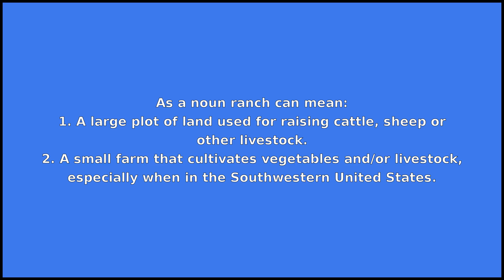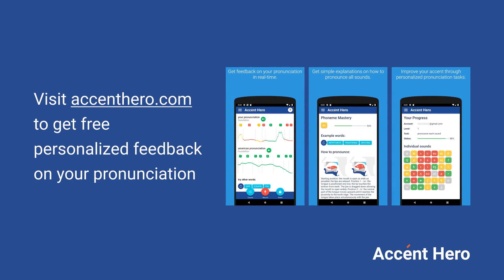RANCH - Meaning and Pronunciation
How to pronounce ranch?

This video provides examples of American English pronunciations of ranch by male and female speakers.
In addition, it explains the meaning of ranch through a dictionary definition and several visual examples.

IPA Transcription of ranch is /rˈæntʃ/.

Definition of ranch according to Wiktionary:
ranch can be a noun or a verb

As a noun ranch can mean:
1. A large plot of land used for raising cattle, sheep or other livestock.
2. A small farm that cultivates vegetables and/or livestock, especially when in the Southwestern United States.
3. A house or property on a plot of ranch land.
4. Ranch dressing.

As a verb ranch can mean:
1. To operate a ranch; engage in ranching.
2. To work on a ranch.

If you'd like to test your pronunciation of ranch, check out Accent Hero's real-time pronunciation feedback tool: